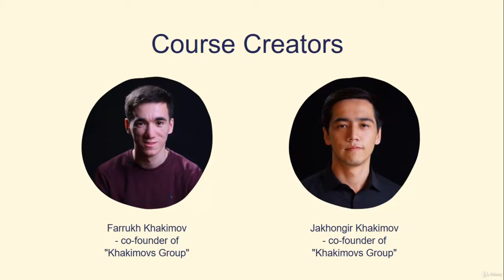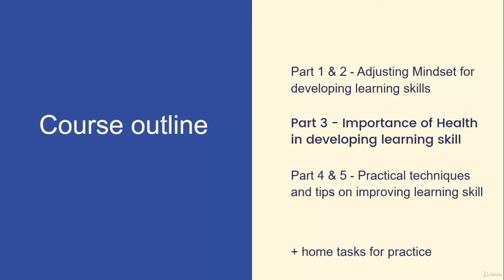Learning skill: Mother of all other skills and knowledge - learn Soft Skills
What you'll learnUnderstand the importance of a learning skill.How to set right goals and vision in order to develop your learning skill.How to treat your health to boost your mental abilities.Practical techniques on how to imporve a learning skill.How to establish proper learning environment to get the most benefit from the learning process.Get rid of mental biases and misconceptions that prevent them from ongoing development and learning.Practical guide on how to find, process and apply new information or knowledge.Tips on how to sustain developed learning skill and make ongoing development.
This skill has been waiting for you...Do you know which soft skill can be a basis for all your accomplishments in life? Do you know which soft skill can open access to any knowledge you want to master? Do you know which soft skill can make you the most valuable person in your society and workplace? This is a learning skill. And this skill is actually undervalued and not taught at school or university, even though, with help of this skill people could learn any subject; they could have any degree or they could master any other skills they want. This course is not about how to achieve success in personal and professional life, although, if you master a learning skill, you can achieve anything you want, because everything starts from learning. After you develop your learning skill, you can learn how to become a good or exceptional professional; you can learn how to become happy and successful; you can learn how to become a millionaire. I mean, you can become anyone and achieve anything you wish. With this skill, your only limit will be your life-time.The course is quite short regarding time but extensive regarding the aspects it cover therefore it is interesting, informative and practical. It is not only about tips and tricks on how to develop your learning skill. The thing is that actually, any accomplishment in life to 80% consists of psychology and only the rest 20% is about instruments.Therefore, we organized the course in the following sequence:- The first two parts (part 1 & 2) of the course are dedicated to prepare your inner condition or right mentally. In these parts, we will talk about some misconceptions related to the mind itself; we will talk about the reasons why you should develop your learning skill and how to get yourself motivated to do it.- Then, in part 3, we will review the importance of your health or body in the development of your learning skill. You should understand that your body is an executor of your ideas. Healthier you are, more productive your actions will be.- Finally, in parts 4 and 5, I will provide practical techniques and tips on improving your learning skill.I want to remind you beforehand that most concepts that I give in this course are not novel, but they are principles and techniques used for hundreds of years, and most probably you know about them. Therefore our task will not be creating a wheel but rather it will be learning how to learn in a systematic way.So, what are you waiting for? Come and take your 'key' to all the accomplishments in your life.
this is the best Soft Skills course. you can download and watch for free after enroll.